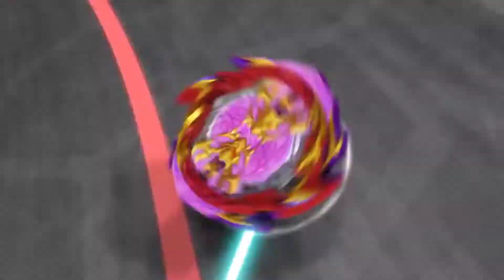Beyblade Burst ⌜AMV⌟ - [ Black Catcher ] - Episode 127 - Sparkling - Gachi - ChoZ - Anime Opening